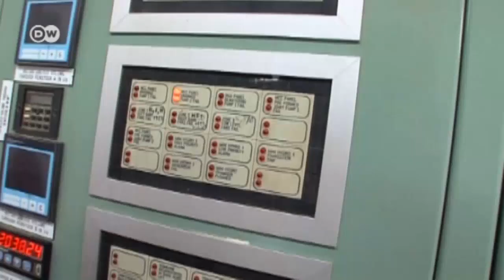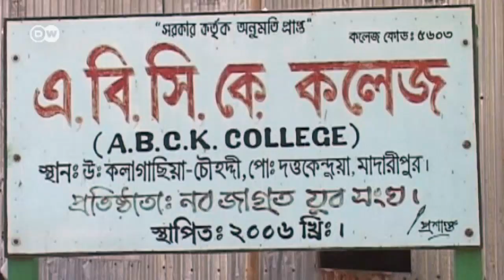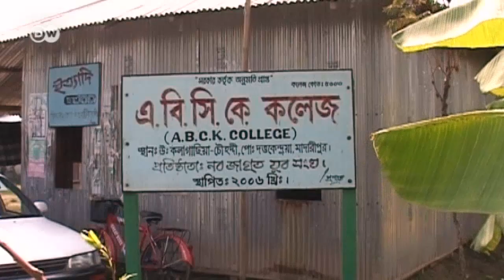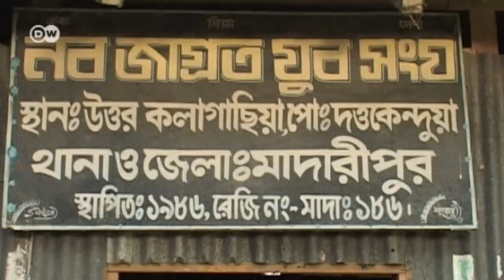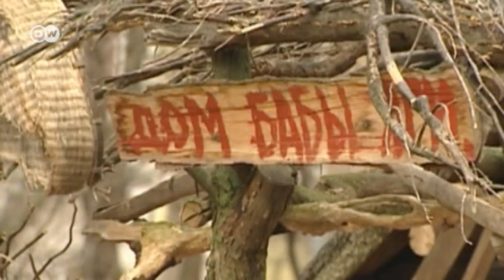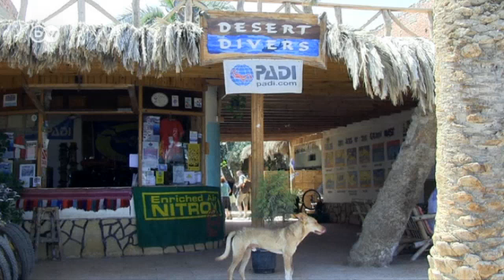مصر - جنة الغواصين | مراسلون حول العالم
في حلقة هذا الأسبوع من برنامج مراسلون حول العالم، نتعرف على طرق مبتكرة لتلبية الاحتياجات البشرية. في ليسوتو يمد سد كاتسه السكان المحليين بالطاقة ويوفر المياه النظيفة لجنوب إفريقيا، وفي بنغلاديش يقوم سكان قرية بتمويل كليتهم الخاصة، أما في موسكو فقد بنى مواطن عادي ملعبا خشبيا خياليا، بينما تبحث الأمم المتحدة في الأشجار المكسيكية عن حشرات صالحة للأكل لحل مشكلة الجوع في العالم.